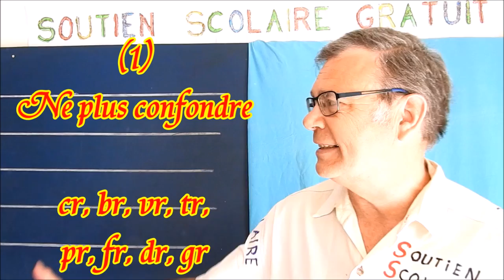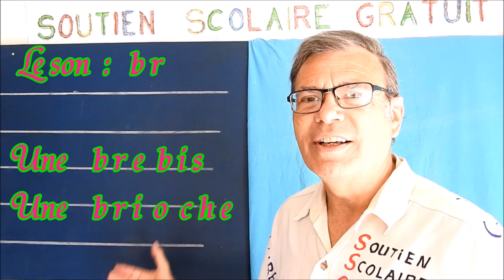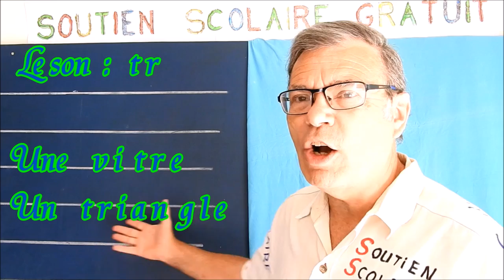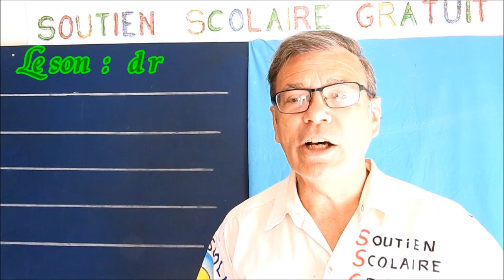Lecture rapide cp ce1 ce2 en français des sons : cr br vr tr pr fr dr gr # 43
Comment apprendre la lecture rapide en  cp, ce1 et ce2 à voix haute en français avec des exercices simples pour éviter la confusion visuelle et auditive des syllabes complexes : cr, br, vr, tr, pr, fr, dr, gr. Cet apprentissage à la lecture à haute voix est présentée dans chaque cours en deux parties :
(1) La présentation pour ne plus confondre l’écriture et les sons des syllabes complexes dans les syllabes avec des exemples de mots ( cr comme cruche, sucre ; br comme brebis, brioche ; vr comme livre, poivron ; ... ).

Bien que cette série de cours de lecture rapide pour ne plus confondre les lettres soit dédiée au classes de CP et CE1, CE2, elle est conseillée pour les classes de CM1, CM2, CLIS, CLAD, ULIS, Cycle 3, ainsi que pour tous ceux qui peuvent avoir des difficultés de lecture comme les débutants, les adultes ou les étrangers ou les adultes. De plus, ma série sur la confusion des lettres peut constituer un bon support d’orthophonie pour remédier aux confusions de certaines lettres ou sons qu’il est bon de remédier ou rééduquer le plus tôt possible.

Retrouvez toute la série de lecture rapide à haute voix sans confondre les sons en CP, CE1 et CE2 du français pour ne plus confondre les sons des couples de lettres d’orthophonie ( confusion des sons et confusion visuelle courantes ) :
(1) b et d ; (2) d et t ; (3) b et t ; (4) b et p ; (5) p et t ;
(6) m et n ; (7) c et g ; (8) v et f ; (9) ch et j ; (10) ch et g ;
(11) ch et s ; (12) p et q ; (13) a et e ; (14) s et z ; (15) g et k ;
(16) l et r ; (17) c et b : (18) u et i ; (21) s et c ;
Confusion visuelle et auditive des syllabes complexes :
(19) al, la, il, li, ol, lo, ul, lu ; (20) ar, ra, ir, ri, or, ro, ur, ru ;
(22) as, is, os, us, sa, si, so, su ; (23) er, el, ec, ec, re, le, ce, se ;
(43) cr, br, vr, tr, pr, fr, dr, gr ; (44) br et dr; (45) br er pr ;
(46) cr et gr ; (47) vr et fr ; (48) pl, cl, fl, gl, vl, bl ;
(49) gl et cl ; (50) pl et gl ; (51) pl et bl ;
Confusion visuelle et auditive des sons inverses :
(24) an et na ; (25) en et ne ; (26) in et ni ; (27) on et no ; (28) un et nu ;
(29) al et la ; (30) el et le ; (31) il et li ; (32) ol et lo ; (33) ul et lu ;
(36) ain et ian ; (37) ein et ien ; (38) ain et ein ; (39) ion et oin ;
Confusion visuelle et auditive des voyelles inversées :
(34) ai et ia ; (35) oi et io ;
Confusion visuelle et auditive des voyelles doubles :
(52) oi et ia ; (53) ou et ai ; (54) ian et ien ; (55) ail et eil ;
Confusion visuelle et auditive des syllabes inversés :
(40) cra et car ; (41) for et fro ; (42) ap et pa ;